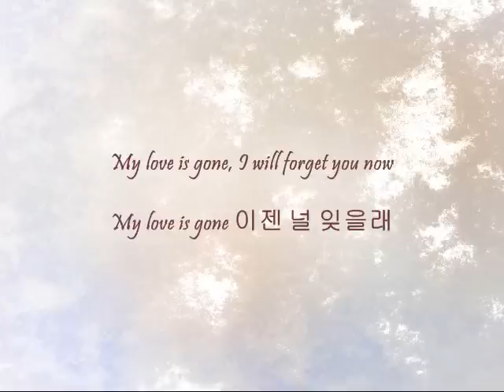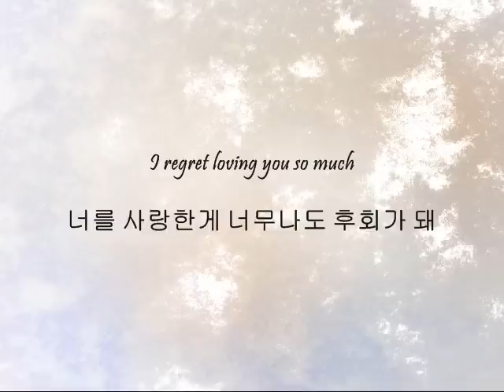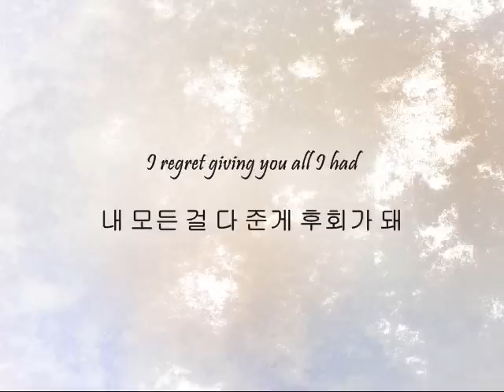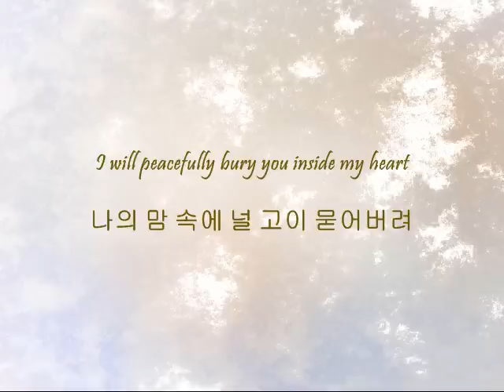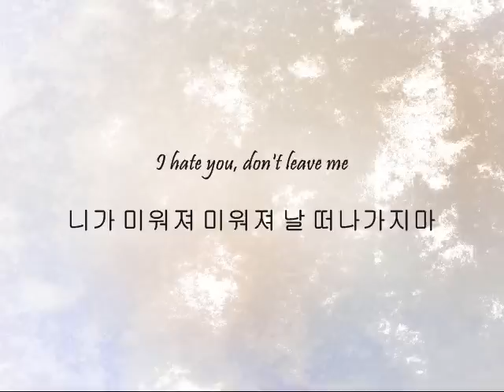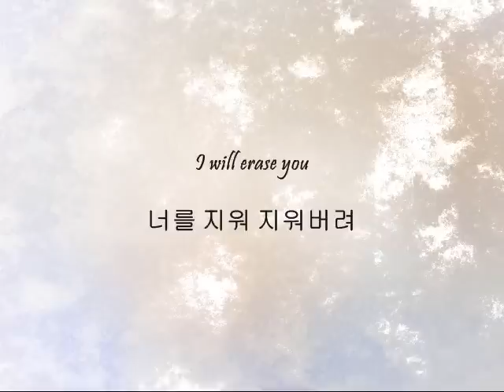ZE:A - 하루종일 (All Day Long) [Han & Eng]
Song: 하루종일 (All Day Long)
Artists: ZE:A
Album: Lovability

I have so much love for this song. Like...big time love. This is one of my favorite songs by ZE:A.

Black - All
Orange - Siwan
Blue - Kwanghee
Green - Hyungshik
Red - Dongjoon
Purple - Junyoung
Gray - Taehun
Gold - Minwoo
Brown - Kevin
Pink - Heechul